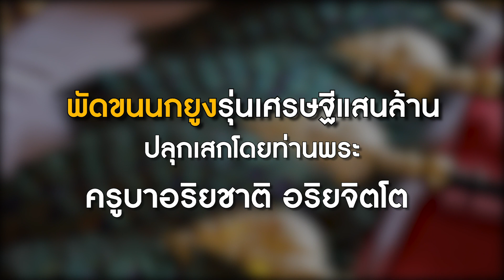พัดขนนกยูง เศรษฐีแสนล้าน I ปลุกเสกโดยครูบาอริยชาติ อริยจิตโต